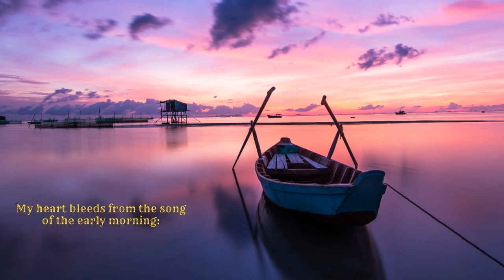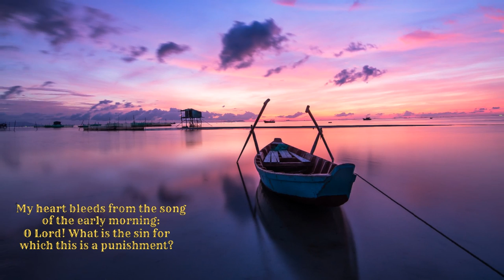Khudi Ko Kar Buland Itna Ki Har Taqdeer Se Pehle | Bal e Jibril | Allama Iqbal | Ba Adab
Bal-e-Jibril or Gabriel's Wing; published in Urdu, in 1935 was a philosophical poetry book of Allama Muhammad Iqbal, the great poet-philosopher of the Indian subcontinent.
  Allama Iqbal's first book of poetry in Urdu, Bang-i-Dara (1924), was followed by Bal-i-Jibril in 1935 and Zarb-i-Kalim in 1936. Bal-i-Jibril is the peak of Iqbal's Urdu poetry. It consists of ghazals, poems, quatrains, and epigrams and displays the vision and intellect necessary to foster sincerity and firm belief in the heart of the ummah and turn its members into true believers.
   Some of the verses had been written when Iqbal visited Britain, Italy, Palestine, France, Spain, and Afghanistan, including one of Iqbal's best-known poems The Mosque of Cordoba.
   The work contains 15 ghazals addressed to God and 61 ghazals and 22 quatrains dealing the ego, faith, love, knowledge, the intellect and freedom. The poet recalls the past glory of Muslims as he deals with contemporary political problems.
   This video contains a ghazal taken from Bal e Jibril -
Khird-Mandon Se Kya Puchon Ke Meri Ibtida Kya Hai
Ke Main Iss Fikar Mein Rehta Hun, Meri Intiha Kya Hai
Khudi Ko Kar Buland Itna Ke Har Taqdeer Se Pehle
Khuda Bande Se Khud Puche, Bata Teri Raza Kya Hai
Maqam-e-Guftugu Kya Hai Agar Main Keemiya-Gar Hun
Yehi Souz-e-Nafas Hai, Aur Meri Keemiya Kya Hai!
Nazar Ayeen Mujhe Taqdeer Ki Gehraiyan Uss Mein
Na Puch Ae Hum-Nasheen Mujh Se Woh Chashm-e-Surma Sa Kya Hai
Agar Hota Woh Majzoob-e-Farangi Iss Zamane Mein
To Iqbal Uss Ko Samjhata Maqam-e-Kibriya Kya Hai
Nawa-e-Subahgahi Ne Jigar Khoon Kar Diya Mera
Khudaya Jis Khata Ki Ye Saza Hai, Woh Khata Kya Hai!
                                                               - Ba Adab